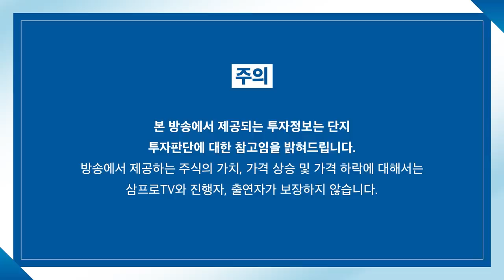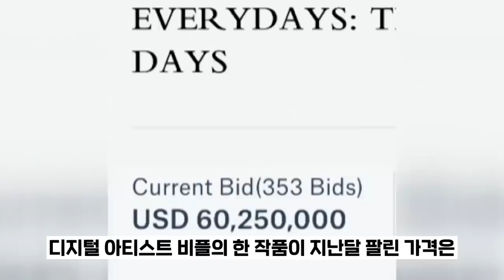[증시 셔터맨] 버티지 못한 시장.. 긍정 요소를 찾을 수는 없나? f.유안타증권 박현상 차장